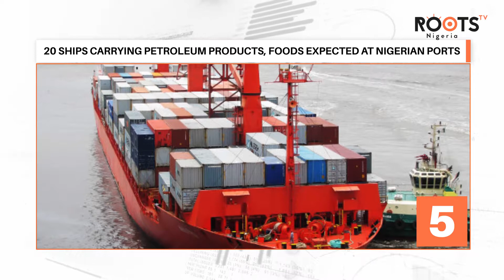3001 Roots TV Business Top 5 News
Highlights of Top 5 Business Stories.